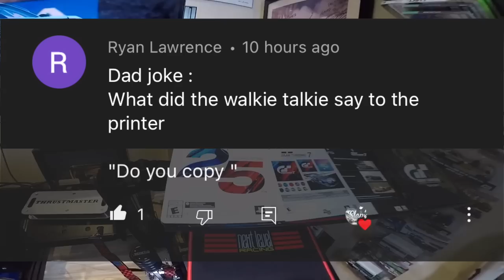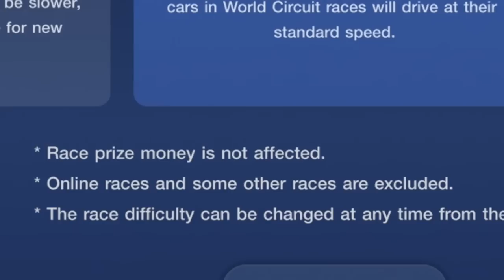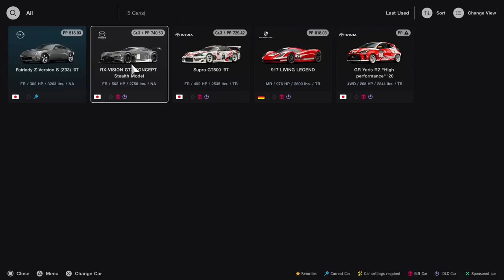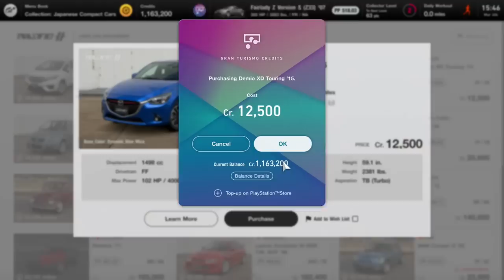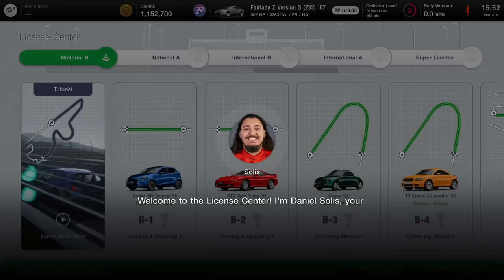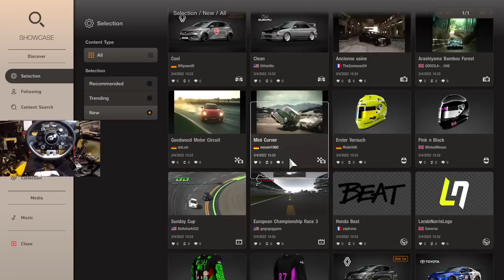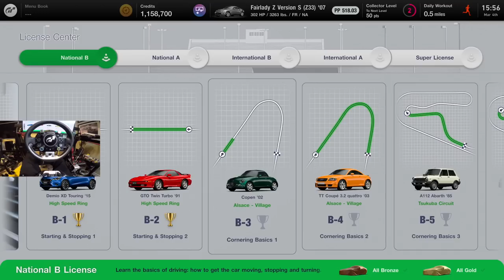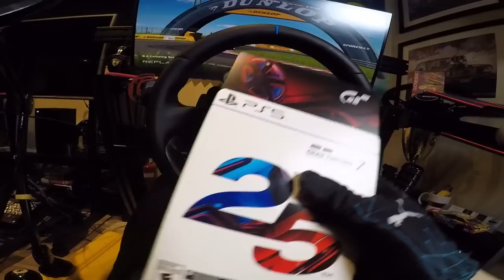Gran Turismo 7 PS5 - First Impressions!! 3rd Person VIEW Is Different w/Thrustmaster TGT2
BenQ EX3201-T